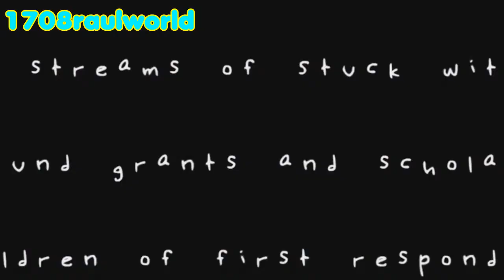Ariana Grande, Justin Bieber - Stuck with U (Traducida Al Español) (Official Music Video)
Artista: Ariana Grande, Justin Bieber
Canción: Stuck with U
Album: Stuck with U (Single)
Año: 2020

Ariana Grande, Justin Bieber - Stuck with U Letra En Español
Ariana Grande, Justin Bieber - Stuck with U Subtitulada